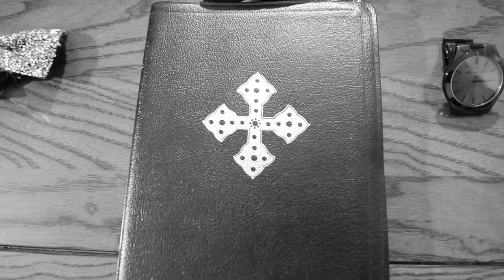Dave & Tsed's Wedding